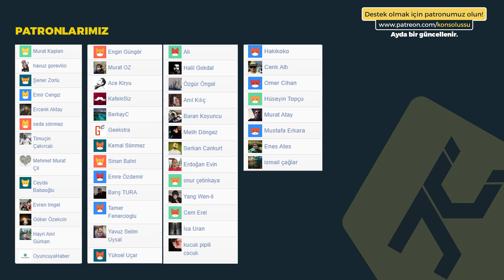WITCHER TRISS ÜZDÜ | Xbox Düşüşte, Pes'ten Gol, Avenger Sızdı | Oyun Gündemi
00:46 Witcher dizisi trailer yayınlandı
04:43 Death Stranding'de Mat Mikkelsen yerine Keanu Reeves olabilirmiş
06:20 Ubisoft Google Stadia'ya çok sıcak bakıyor
08:54 Ubisoft son çeyrekte en çok parayı PC'den kazandı
10:33 Google Staida'yı Netlix'e benzetmeyin!
15:15 Microsoft'un Xbox donanım gelirleri %48 düştü
17:40 Marvel Avangers yeni video sızdı
22:24 Juventus Pes'e gidince EA hisseleri düştü!
26:00 Epic Store gırtlağımıza kadar para verdi!
27:50 Para veren isyan edince Epic Shenmue 3 yerine paraları verdi
31:23 Star Citizen paralara doyamadı!